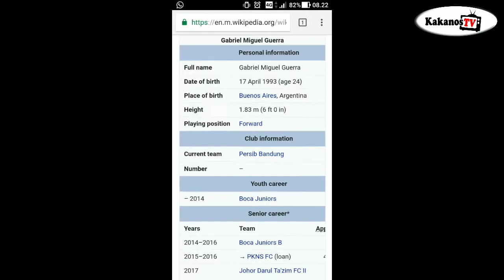Persib Bandung Datangkan Mantan Pemain Boca Junior?